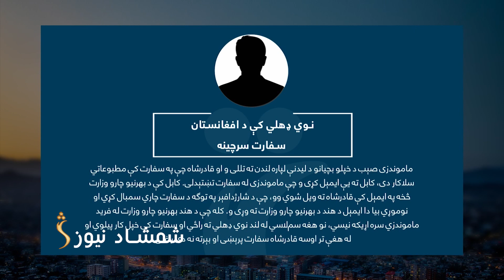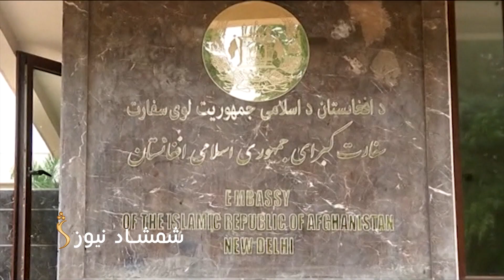په نوي ډهلي کې د افغانستان په سفارت کې اختلافات رامنځته شوي دي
سرچینه شمشاد ته ویلي، چې دغه اختلافات لندن ته د فرید ماموندزي له سفر وروسته رامنځته شوي او د بهرنیو چارو وزارت هم په جریان کې شوی دی.
فرید ماموندزی وايي بیرته دافغانستان سفارت ته راګرځيدلی او پخوانی سلاکار په سفارت کې کومه رسمي دنده نه لري.